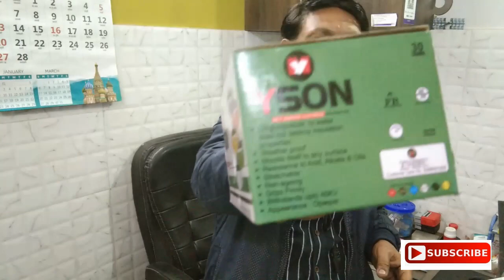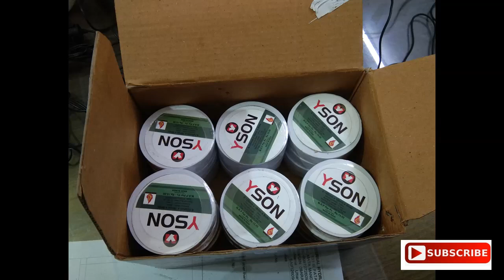Yson electrical insulation tape#Yson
About this video /ALL OUR VIDEOS ARE RELATED TO PLASTIC INDUSTRY,,
LIKE? PLASTIC MOULDING MACHINE ,,PLASTIC MOULD,,
PLASTIC PRODUCTS MANUFACTURING,,,
SOME OF OUR MAN PRODUCTS,,
TWO PIN PLUG,,  THREE PIN PLUG,   ,MULTI PLUG,   LED BULB RAW MATERIAL,,
YOU CAN ALSO TAKE OUR MEMBERSHIP?